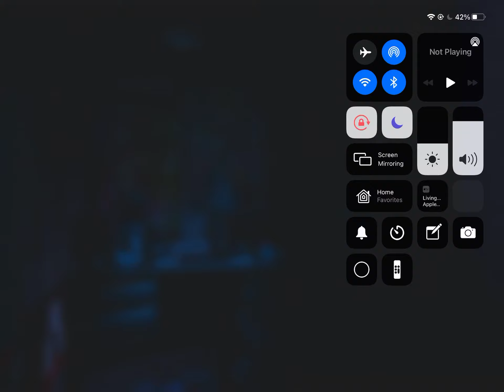Nani (I Almost died!) Thank you 6 am!